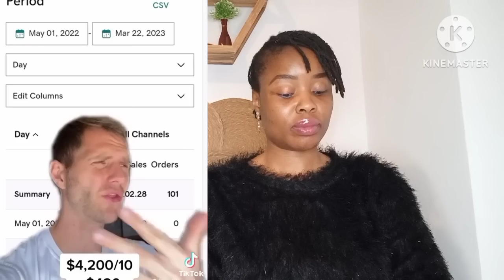Confused Whyte ⚪ W0man Going Viral For Involving B!ack 🌑 Pe0ple Into 👉